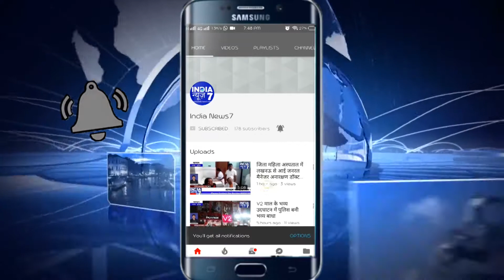गुजरात के मुख्यमंत्री दाहोद के कठारा गाँव मे तालाब को घेरा करने का उद्घाटन किया